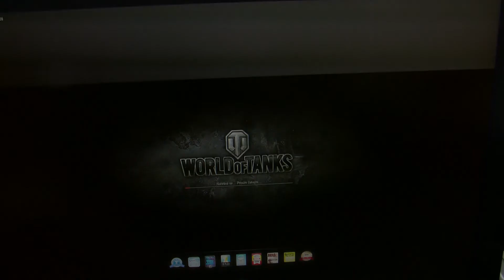World of Tanks - buying T34